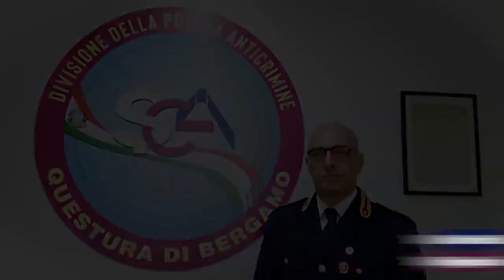Video campagna Polizia di Stato “Questo non è amore”